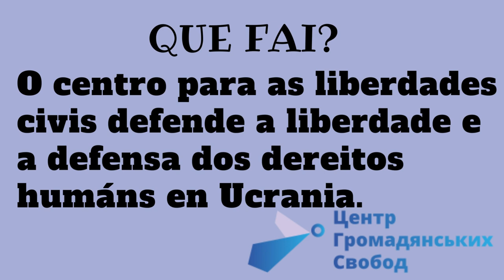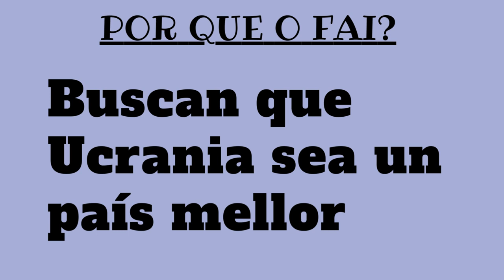Día da Paz e non Violencia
Presentación creada polo alumnado de 6º de Ed. Primaria para o Día da Paz e non violencia